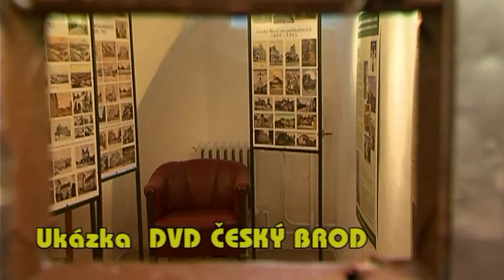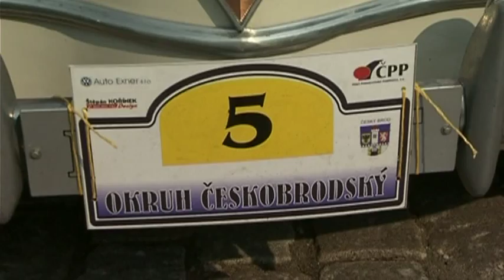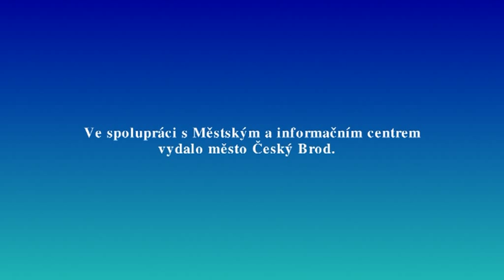Český Brod DVD